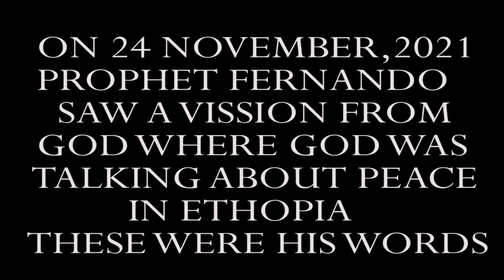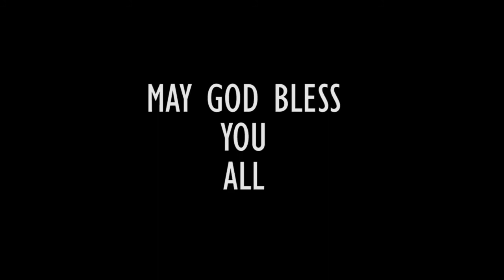THE FULFILLMENT OF PROPHETIC MESSAGE FOR ETHIOPIA`S PEACE/PROPHET FERNANDO MASHINI KIPEMBA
KEEP PRAYING FOR THE LAND OF ETHIOPIA AND  AFRICA AND THE REST OF THE WORLD